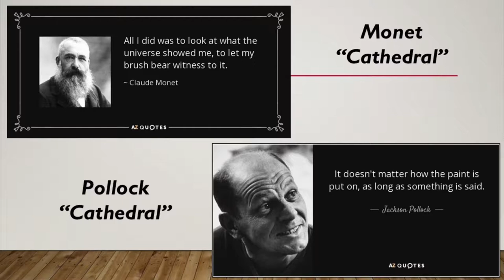Monet / Pollock Cathedrals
From "Jazz Art / Art Jazz" concert, live improvisation to modern art.
Recorded 5/20/17, East Shore Unitarian, Bellevue WA

John Chmaj, pianist / videographer